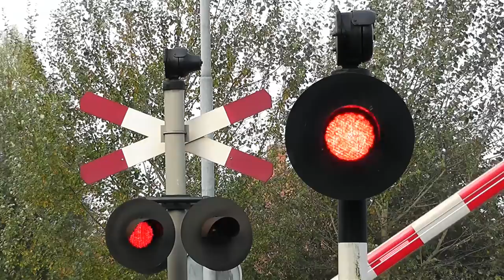Bahnübergang "Ganzenstraat", Venlo (NL) ++ AHOB mit mechanischen Weckern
Ein Blick ins Nachbarland lohnt sich (oder auch nicht mehr):
Mittlerweile gibt es in den Niederlanden keinen unbeschrankten Bahnübergang mit Lichtzeichen mehr. Eine Vielzahl der vorher schrankenlosen Übergänge wurde durch solche Anlagen wie in diesem Video ersetzt. Diese sogenannten Mini-AHOBs wurden extra für Straßen mit einem geringen Verkehrsaufkommen entwickelt.
Die Schließzeiten sind für deutsche Verhältnisse echt kurz, die zweite Szene ist ungeschnitten.

Dieser Bahnübergang liegt im Süden von Venlo Richtung Tegelen, hier fährt die Firma Veolia Nahverkehrsleistungen von Roermond über Venlo nach Nijmegen und wieder zurück.

Mini-AHOB steht für:
Mini Automatische Halve Overweg Bomen, also sozusagen für "kleiner, automatisierter Überweg mit Halbschranken". Viele der Anlagen sind auch schon mit LEDs ausgestattet.